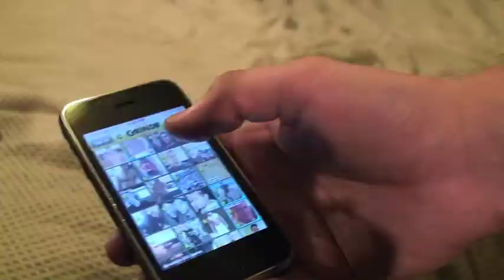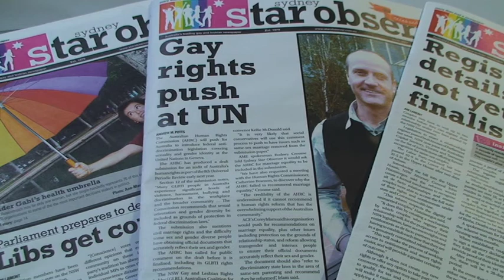Grindr News Report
A report that I and my fellow student Alex Giblin made on the Iphone application Grindr as part of our Masters in Journalism at the University of Technology, Sydney.